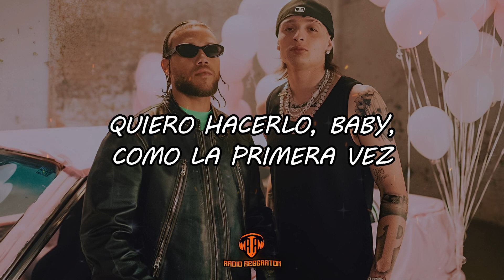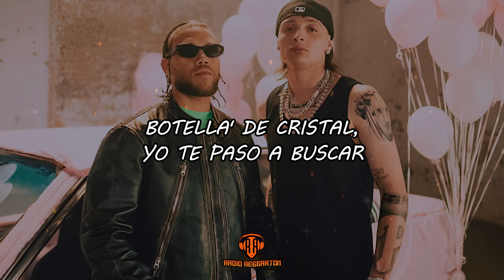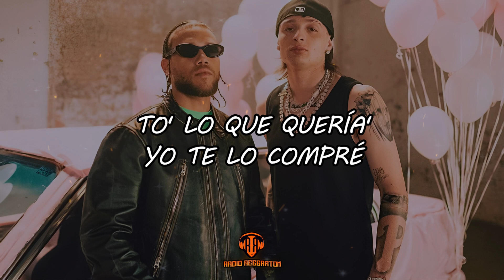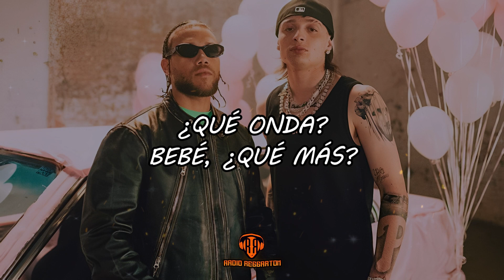Jhayco, Peso Pluma - Ex-Special (Video Letra/Lyrics)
LETRA/LYRIC:🎵
Jhayco
Eh-eh-eh
Eh-eh

¿Adónde va'? ¿Qué onda? ¿Qué má'?
Botella' de cristal, yo te paso a buscar
Un cuartito en la suite del intercontinental
Tú mi morrita, mi ex especial
Solo dime adónde vas ¿Qué onda? Bebé, ¿qué más?
Botellas de cristal, siempre te paso a buscar

Aunque no seas la oficial
Quiero hacerlo, baby, como la primera vez (Ve'-ve'-ve')
Tú eres una diabla triple X, triple C
Blanqui-Blanquita como Lana Del Rey (Lana Del Rey)
Quédate los días feriado' y lo' holiday

Pa' lamberte to'a, perdona que te joda, pero
Extraño tu olor a cocoa, sí
Calentita como Sinaloa y
Botella' de Cîroc
Y aunque lo de nosotro' se expiró
Todavía me habla' por Instagram cuando andas con él
Pero he don't want this smoke
Mezcal, indique
Tú eres hot, baby, como el pique
Pa'l carajo to' el que nos critique
Close Friends, no me publique'
A tu nombre yo no paro 'e beber
La vida sin ti no me para 'e joder
Y ante' de que vuelva a salir el sol solo quiero saber

Solo dime adónde vas ¿Qué onda? Bebé, ¿qué má'?

Aunque no sea' la oficial

Aunque sea' mi ex y ahora somo' tre'
Me diste decline, baby, ni la American Express
Modo a mi corazón como cuando tenía dreds
Solito como Dr. Dre
Aunque sea' mi ex y ahora somo' tre' (Tre')
¿Quién puñeta tú te cree'?
To' lo que quería' yo te lo compré
Y terminé solo como Dr. Dre

Dime dónde va', ¿Qué onda? ¿Qué má'?
Botella' de cristal, siempre te paso a buscar